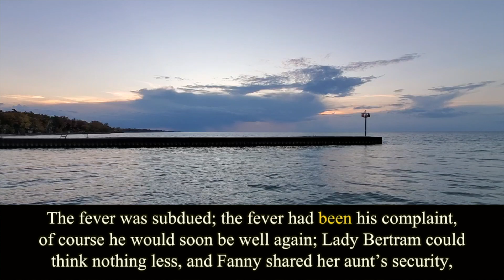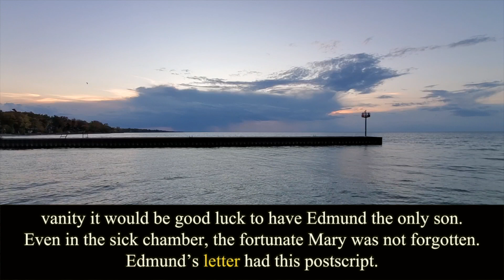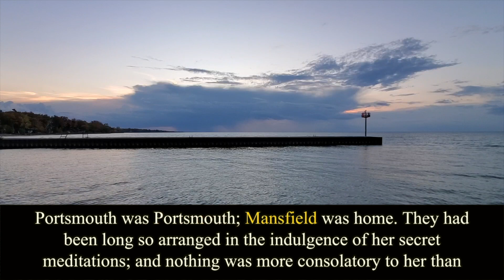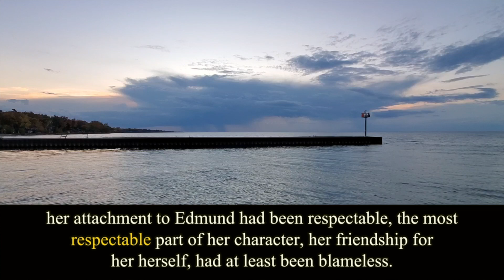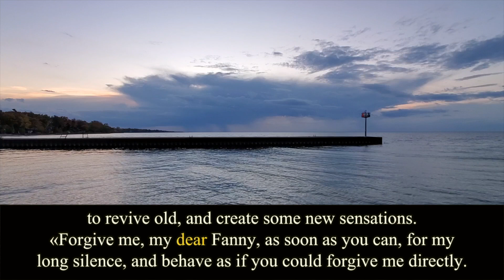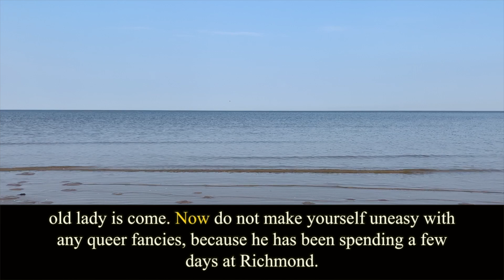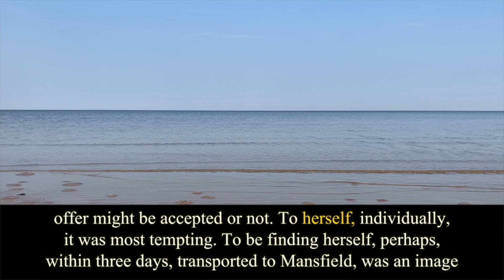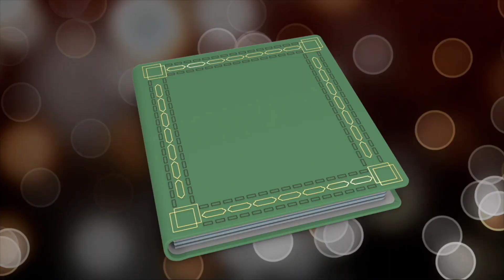Mansfield Park. Chapter 45. Jane Austen. Audiobook.